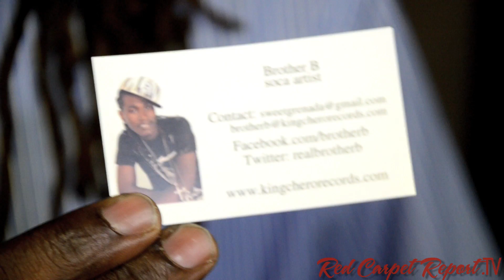Brother B at 44th NAACP Image Awards Pre-Show Gala Reception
Mingle Media TV and Red Carpet Report host, Linda Antwi, were invited to cover the 44th NAACP Image Awards Pre-Gala Reception at Vibiana in Los Angeles. The gala reception was set prior to the Awards ceremony which will be held tonight Friday Feb. 1 and broadcast from 8-10 PM ET on NBC.

About the NAACP
Founded in 1909, the NAACP is the nation's oldest and largest civil rights organization. Its members throughout the United States and the world are the premier advocates for civil rights in their communities, conducting voter mobilization and monitoring equal opportunity in the public and private sectors. For more information on the NAACP Image Awards, please

Event sponsors include:  FedEx, UAW/Chrysler, AT&T, Hyundai Motors, Wells Fargo, General Motors, Walmart, Bank of America, Walgreens, Gilead Sciences, AARP, Ford Motor, Anheuser Busch, Pepsico.

The NAACP Image Awards are being produced by Reginald Hudlin and Brad Lachman. Bill Bracken will serve as Supervising Producer and Byron Phillips as producer. The production team also includes Tony McCuin as director and Melanie Massie as the talent executive.

by OneLoad.com